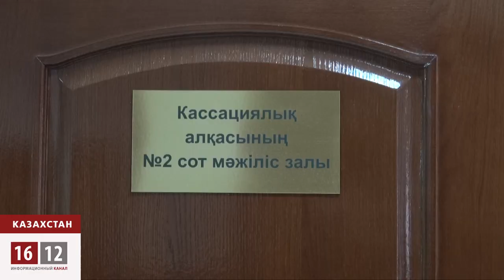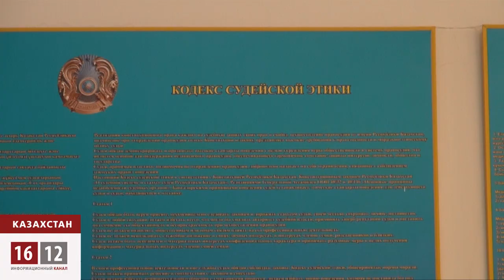ООН Казахстану не указ / 1612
В Алматы прошло кассационное рассмотрение заявления гражданского активиста Андрея Цуканова против прокуратуры города Алматы. Андрей подал иск после недельного заключения за яичную атаку на министра социальной защиты Серика Абденова